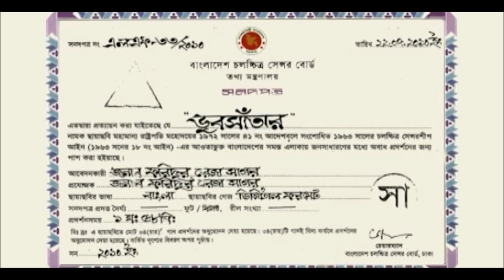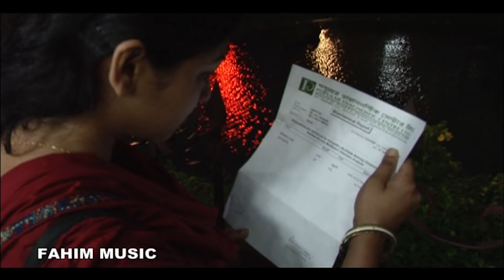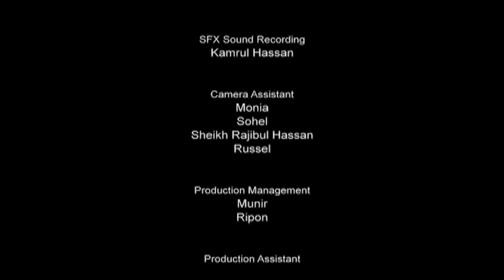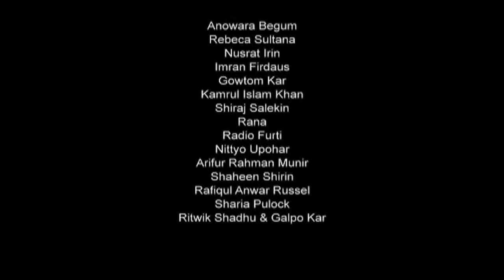Dub Shatar I ডুব সাঁতার I Bangla Full Movie | Shehzad Chowdhury I Joya Ahsan I Bangla Cinema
Fahim Music brings to you Bangla Cinema and New Bangla Movie 2021 “Dub Shatar I ডুব সাঁতার” Full Bangla Movie starring- Shehzad Chowdhury and Joya Ahsan & many more. Directed by Nurul Alam Atique. To watch the latest Bangla Natok, Bangla Telefilm, Bangla Drama Serial, Bangla Music Video, Bangla Movie, Bangla Full Movie, Bangla Cinema do SUBSCRIBE Hope you enjoy all of our content collection.

Joya Ahsan Very nice movie. Dub Shatar (In Too Deep) a film by Nurul Alam Atique, Main Cast: Jaya Ahsan, vesves Shehzad Chowdhury, Produced by: Faridur Reza Sagor, vesves Ebne Hasan Khan. Dub Shatar (In Too Deep) a film by Nurul Alam Atique Main Cast: Jaya Ahsan vesves Shehzad Chowdhury Produced by: Faridur Reza Sagor vesves Ebne Hasan Khan .
Label: Fahim Music